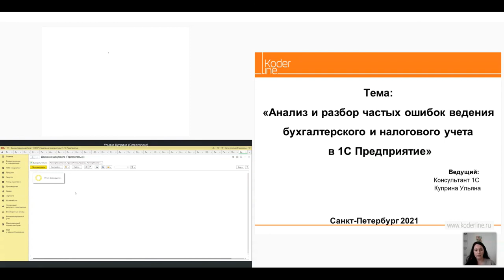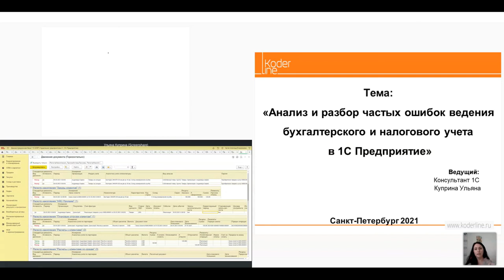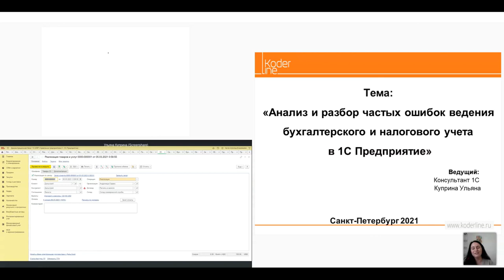Вебинар «Анализ и разбор частых ошибок ведения бухгалтерского и налогового учета в 1С. Часть 2»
Компания «Кодерлайн» провела вебинар «Анализ и разбор частых ошибок ведения бухгалтерского и налогового учета в 1С Предприятие»

Ведущая: Куприна Ульяна Николаевна - аналитик 1С.

Целевая аудитория
Участие в вебинаре рекомендовано главным бухгалтерам, заместителям главного бухгалтера, бухгалтерам на участках.

Описание
Правильное ведение учета в программе очень важно в деятельности организации. Автоматизация бухгалтерского учета в программах 1С очень облегчает жизнь бухгалтеров. Тем не менее, встречаются ошибки даже в автоматизированном учете, связанные как с человеческим фактором, так и с возможностями программы.

Программа
На вебинаре «Анализ и разбор частых ошибок ведения бухгалтерского и налогового учета в 1С Предприятие» будут рассмотрены самые частые и актуальные ошибки регламентированного учета, встречающиеся в программах 1С:Бухгалтерия, 1С:Комплексная автоматизация, 1С:ERP.

В частности такие ошибки, как:

Ошибки при закрытии месяца;
Расчете себестоимости и распределении затрат;
Оформление корректировочных счетов-фактур;
Работа с книгами продаж и закупок, расчет НДС;
Работа с первичной документацией;
Некорректное раскрытие задолженности;
Отсутствие аналитического учёта;
Отсутствие резерва по сомнительным долгам;
Ошибки из-за незнания нового законодательства;